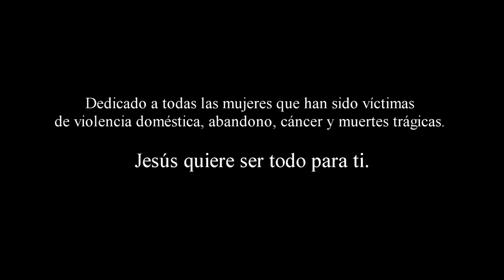Idabelle Vélez Tu Lo Eres Todo Video Oficial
Galardonado como el Mejor Video Especializado del Año 2014 por los Premios a los Videos Musicales Cristianos desde la perspectiva Latina (VMCL) organizados por la AMCL.

El video-clip musical “Tú Lo Eres Todo” está basado en 4 historias de la vida real de mujeres víctimas de Maltrato, Cáncer, Abandono y Muertes Trágicas.

Idabelle Vélez
Tú Lo Eres Todo
Album: Eres Mi Vida
Productor: Richard Vélez
Filmado Por: FreedomFilmsPR

Letra & Música • Idabelle Vélez
Productor Musical: Josue Ramos de Eden Recording Studios